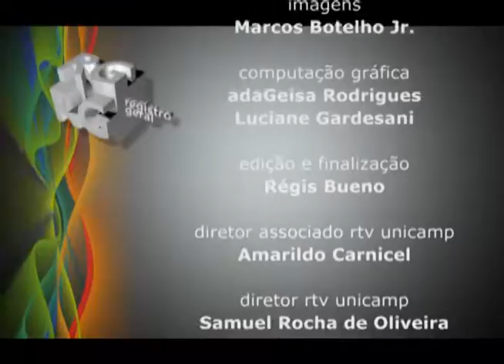Registro Geral - Debate sobre Comissões da Verdade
Registro Geral - Comissões da verdade